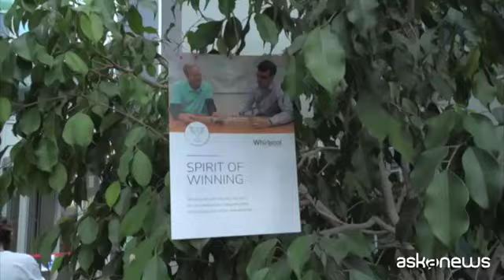La Whirlpool apre le porte a dipendenti e famiglie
Milano, 3 lug. (askanews) - Sabato 1° luglio, la Whirlpool ha aperto le porte dei suoi nuovi uffici regionali di Milano alle famiglie e agli amici dei dipendenti per trascorrere insieme una mattinata all'insegna della condivisione e del benessere. Un evento fortemente voluto dall'azienda, per dar continuità al proprio impegno sociale, come sottolineato da Fabio Colombo, Vice Presidente delle Risorse Umane.
"Il Family Day di Whirpool è una delle tante iniziative che abbiamo organizzato all'interno dell'intera regione in Paesi quali l'Inghilterra, la Francia, la Polonia e oggi lo organizziamo qui in Italia. È un'occasione importante per noi per inaugurare nuova sede degli uffici regionali presso la quale ci siamo spostati circa tre mesi fa".
L'evento è parte di una serie di iniziative, i "Whirlpool Family Days", organizzati in tutta Italia e in Europa, e rappresenta un'opportunità unica per scoprire i luoghi di lavoro di Whirlpool e rafforzare i legami tra dipendenti, famiglie e azienda.
"Whirpool è una multinazionale - prosegue Colombo - estremamente attenta ai valori ed alle famiglie dei propri dipendenti. Siamo estremamente convinti che aprire le porte del nostro ufficio regionale, dei nostri stabilimenti alle famiglie permetta a quest'ultime di essere in contatto con i nostri prodotti nonché rispettare i nostri valori: rispetto, integrità ed attenzione al benessere del dipendente".
L'azienda, dunque, continua a credere fortemente nel connubio vivo fra la sfera sociale e lavorativa dei dipendenti.
"Qiueste azioni sono molto importanti per noi - conclude Colombo - per sostenere l'engagement e il senso d'appartenenza delle nostre persone. Le nostre persone passano più del 60% della loro vita nei nostri uffici. Aprire le porte e mostrare ciò che realmente si fa ogni giorno, risulta essere un elemento importante di cui essere orgogliosi".
L'apertura della nuova sede di Milano ai propri lavoratori e alle loro famiglie è solo uno dei tanti passi fatti da Whirlpool per il welfare aziendale, una delle mission più importanti dell'azienda di elettrodomestici americana.